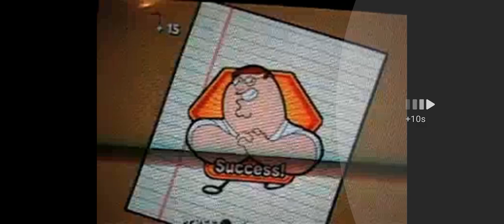Peter Is Moon Again 1